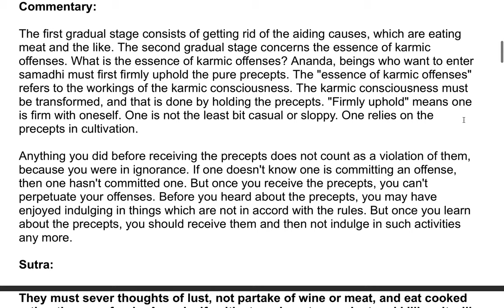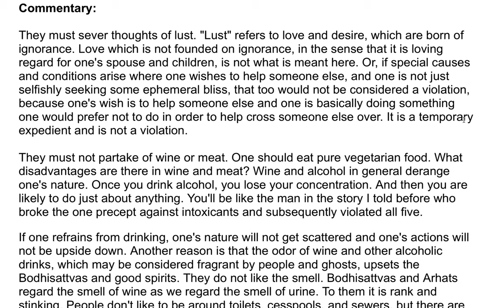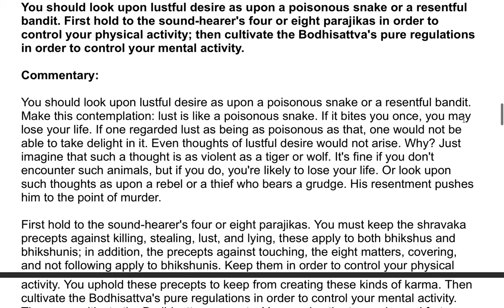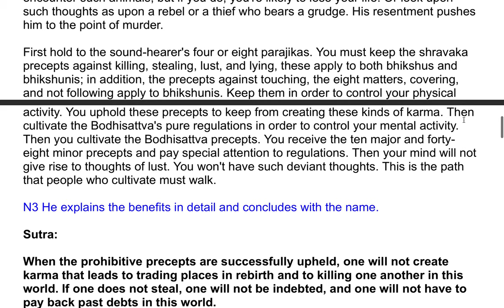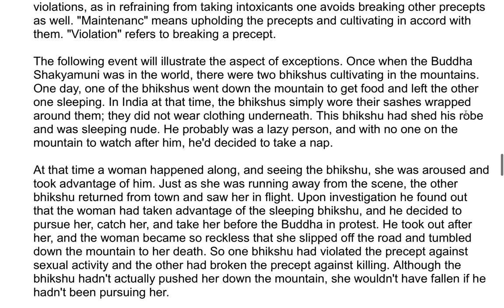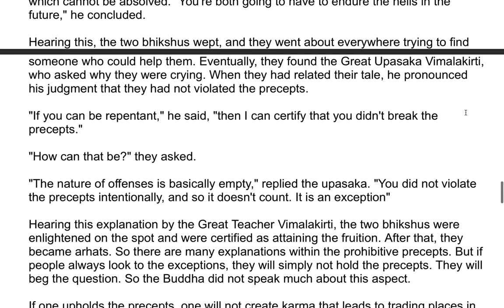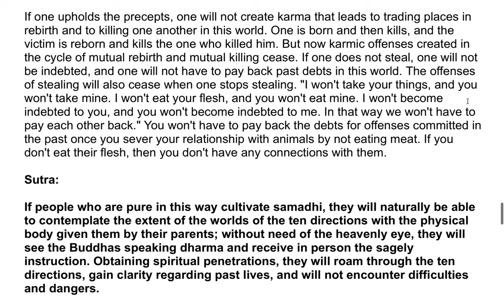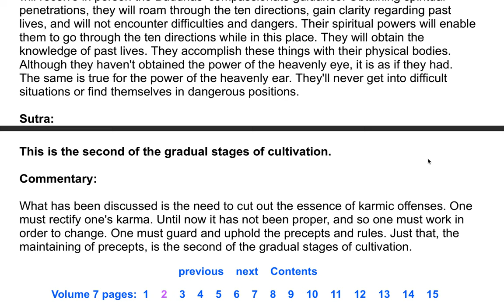The Shurangama Sutra| A Commentary by the Venerable Master Hsuan Hua 146